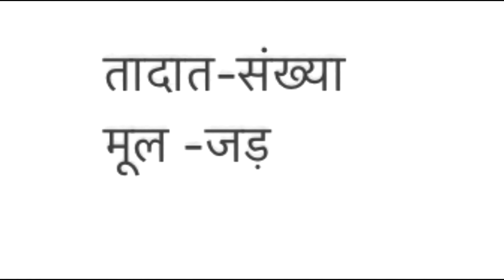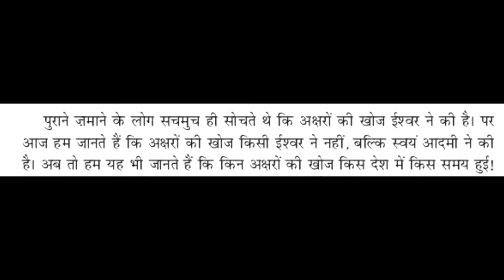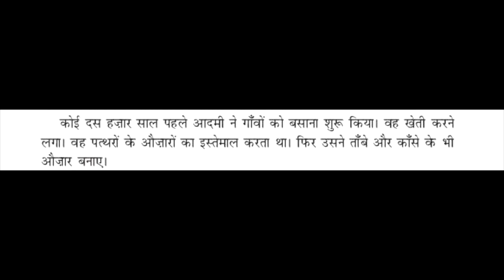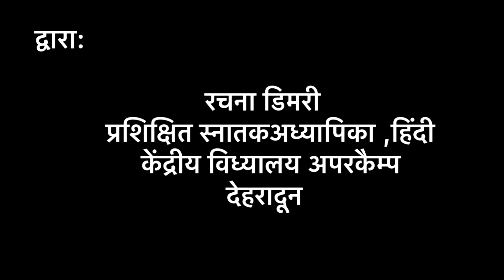अक्षरों का महत्व//पाठ-5//कक्षा-6//भाग-1//aksharo ka mehatva//class6//chapter5//part1